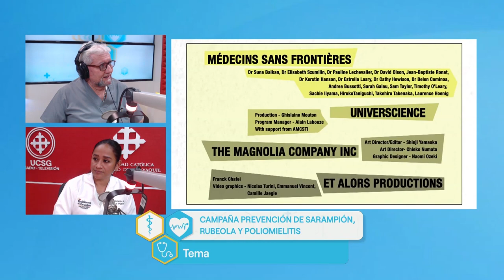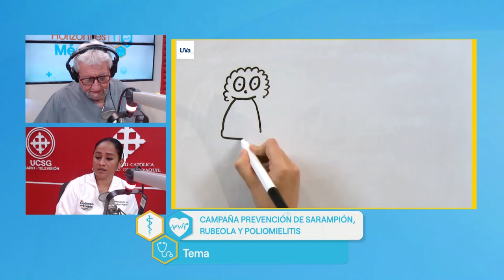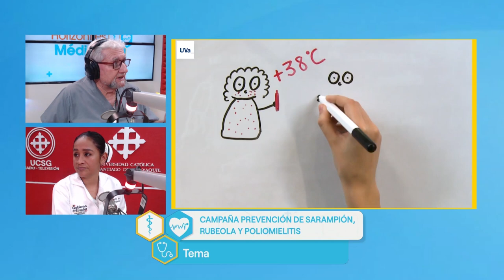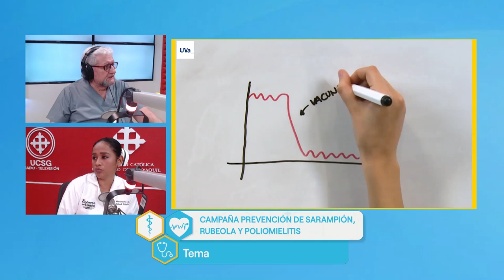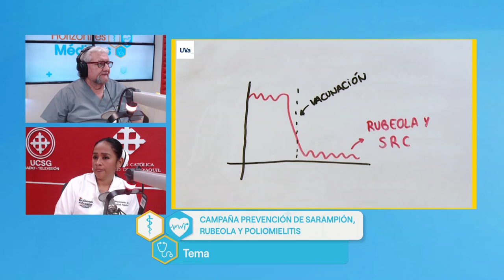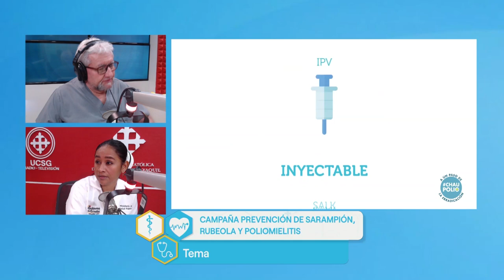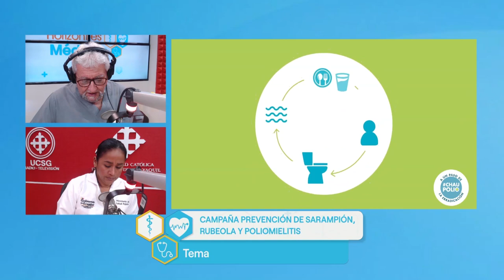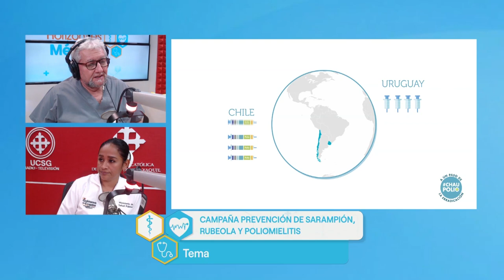HORIZONTES MÉDICOS | Campaña de prevención de sarampión, rubeola y poliomielitis